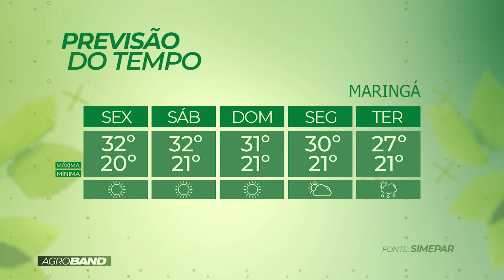PROGRAMA BOLETIM AGROBAND - 27/01/2023 (TV MARINGÁ)